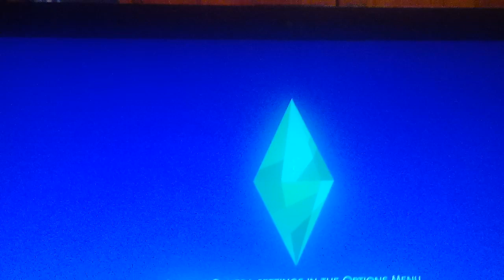100 Baby Challenge Part 23 . Alien Night, New Baby and a Pregnancy!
Alot happened in this video which is extra long. Aliens,babies, and another pregnancy!